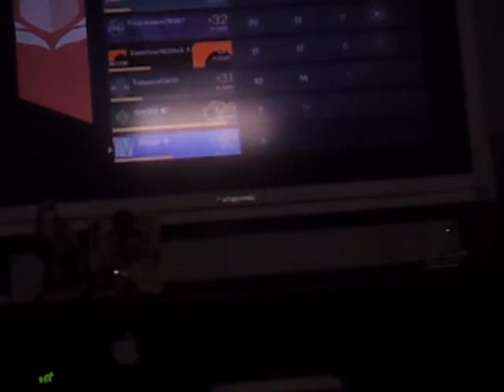Destiny Crucible Ep. 11 GRUDGE MATCH